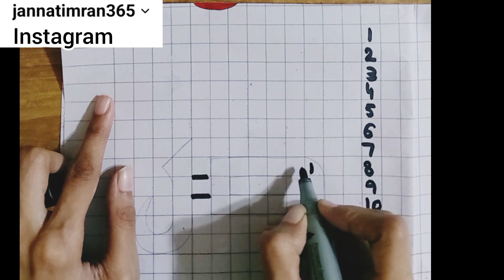Complete Arabic Course How to do Calligraphy? calligraphy tutorial First Calligrapher